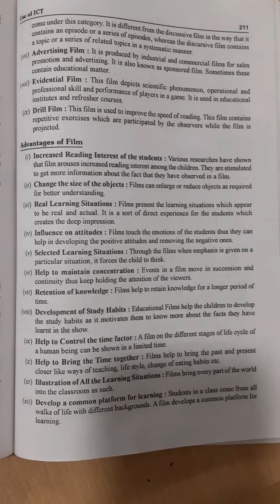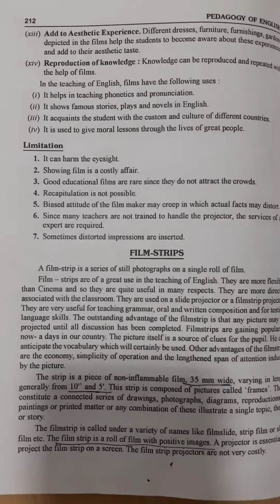Teaching Aids (television, film ,film strips ) Teaching of English And Social studies